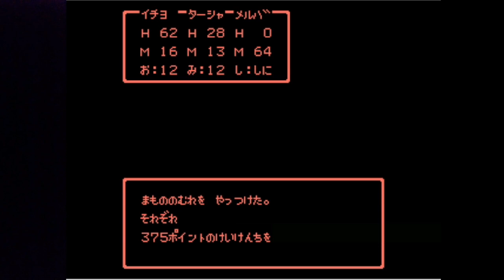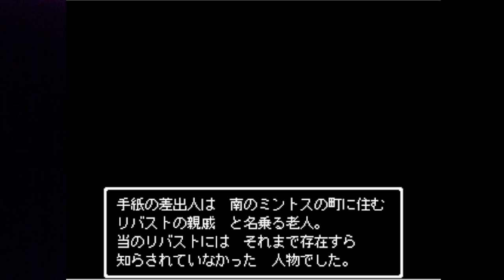【方言実況】津軽弁実況者のドラゴンクエスト4 リバスト伝説 実況プレイ 第10話【フリーゲーム】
初見プレイ。

ネタバレ、指示等はナシでお願いします。

ドラゴンクエスト4 リバスト伝説-津軽弁実況-
再生リスト

再生リスト

再生リスト

再生リスト

再生リスト

再生リスト

再生リスト

再生リスト

再生リスト

再生リスト

再生リスト